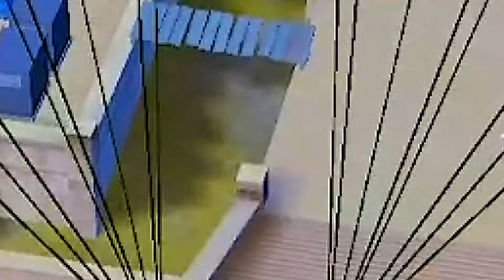Try My Best👑SVD+M1887 99% Headshot Rate⚡| Solo Vs Squad Full Gameplay | intel i5 🖥 Freefire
Tags ignore:-

Handcam
Handcam freefire
Freefire handcam
2finger handcam settings
Headshot handcam
3 finger handcam
iphone freefire
iphone unboxing
iphone dpi
iphone hack
onetap
onetap trick
best headshot settings and sensitivity
freefire highlights
headshot trick
svd
sks
woodpecker
dragunov
m11887 onetap
m1887
m1014
desert eagle onetap trick
desert
eagle
ff setting
dpi xiaomi
handcam gameplay
free fire handcam gameplay
handcam
custom hud
custom
hud setting
dpi setting
handcam free fire
2 finger handcam
3 finger handcam
4 finger handcam
4 finger free fire
3 finger free fire